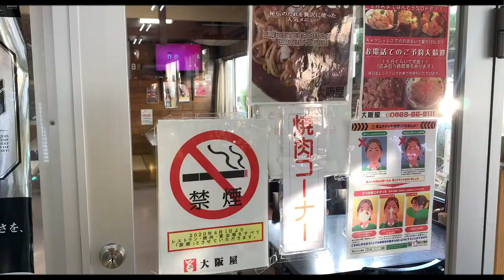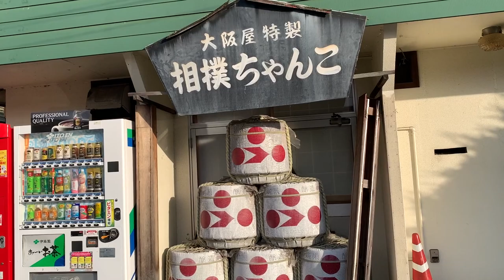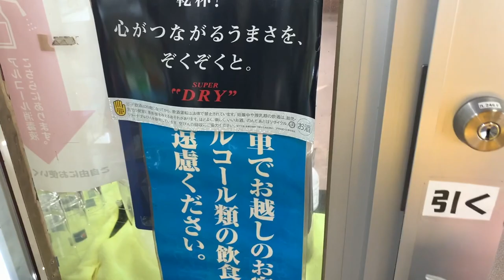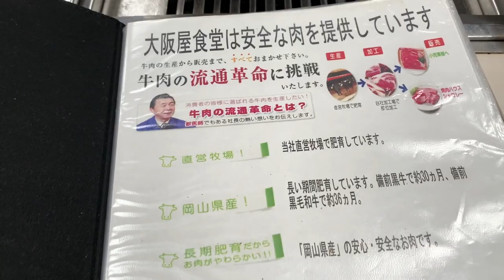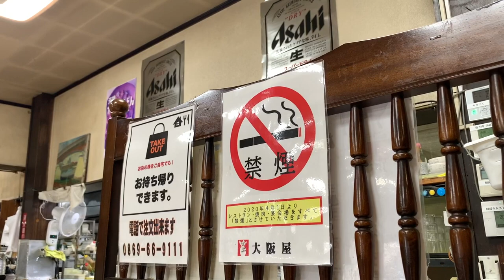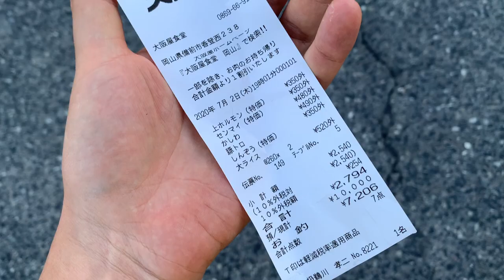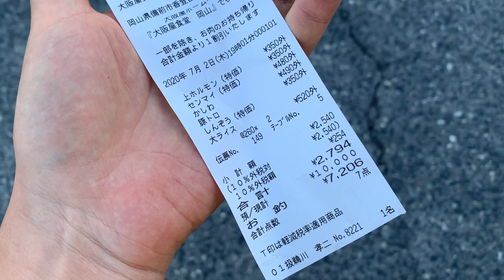岡山グルメ 創業60年続くドライブイン【お食事処 大阪屋】焼肉コーナーに行ってみる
大阪屋
岡山県備前市香登西238

焼肉コーナーは深夜2時まで
食堂は24時間営業